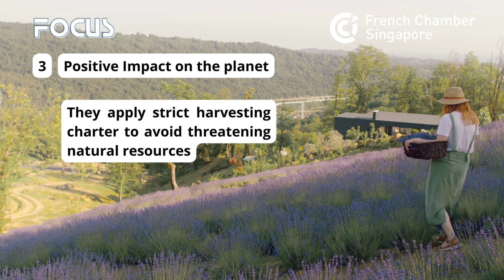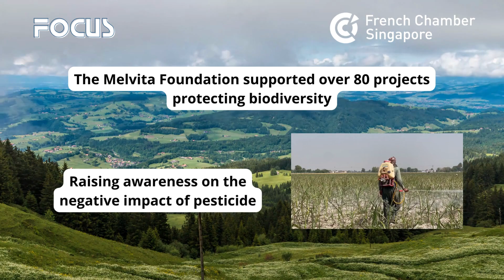CEO Sustainability Series | Melvita